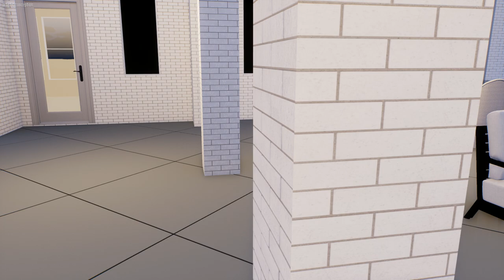Padek Residence StoryBoard 01 001